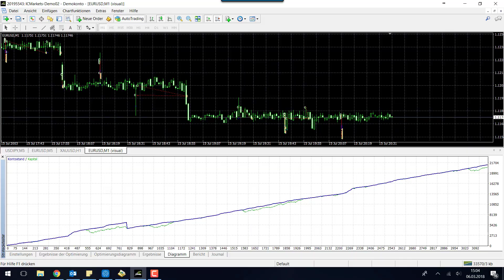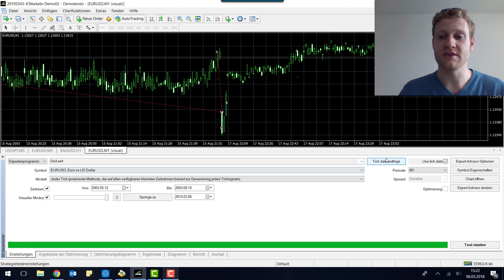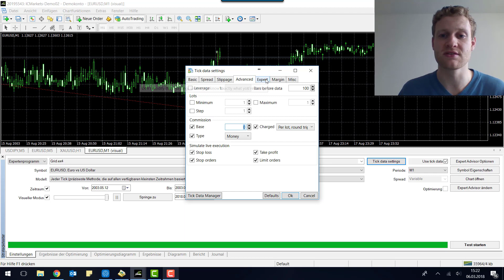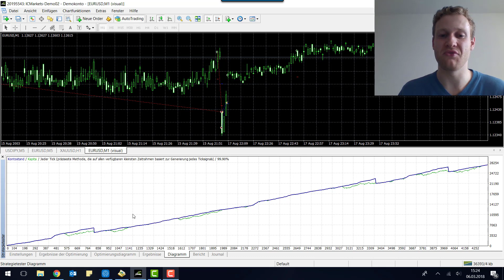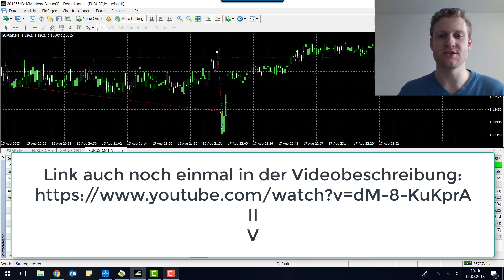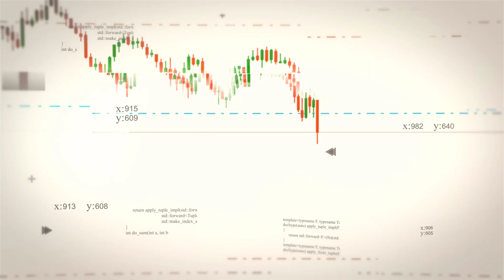EA Expert Advisor von 100 auf 27434,15 EURO in DREI MONATEN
In diesem Video möchte ich einmal zeigen, wie einfach es ist, einen Expert Advisor zu entwerfen, der über 20000 Euro Gewinn in wenigen Monaten erzielt. Das geht sehr einfach, indem einige Einstellungen in dem Strategietester  des MT4 (Metatrader 4) abgeändert werden. So kann zum Beispiel der Spread minimiert  oder die Kosten ausgestellt werden. Solche Videos werden dann oft zu Werbezwecken genutzt, um anschließend EAs für viel Geld zu verkaufen. Tatsächlich fallen hier immer wieder Leute drauf rein. Da diese Expert Advisor so einfach manipuliert werden können, ist es wichtig, solche Dinge zu hinterfragen.